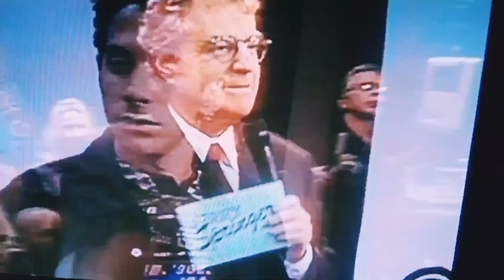Jerry Springer Show 🍿 Dr Evil vs Scott Evil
and they all lived happily ever after 💞💞💞